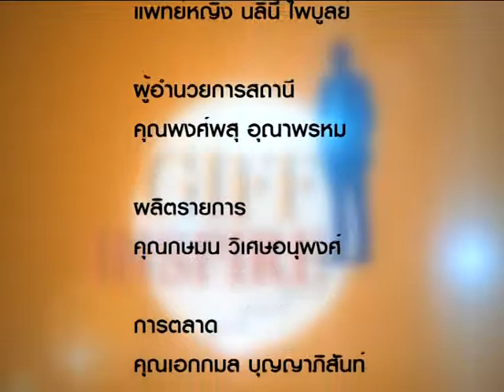Giff inspire 257/4 พีรเชษฐ์ - พิมพกานต์ ศรีพลัง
คุณพีรเชษฐ์ คุณพิมพกานต์  ศรีพลัง